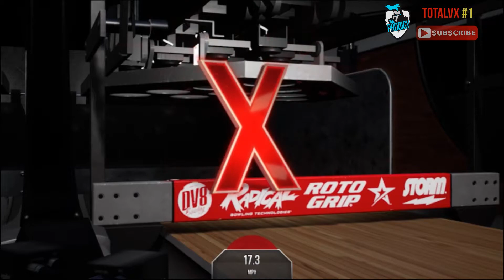PBA Pro Bowling 2021⚡Nintendo Switch⚡HD💽1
➡️⛔ Gameplay Switch, PBA Pro Bowling 2021.
           🔔 Bethesda Softworks.

          ➡️ Gameplay Quick Match with liz Johnson.

              0:37 ➡️ Menu.
              2:21 ➡️ Round One.
            10:08 ➡️ Round Two.

 ➡️  Joy-Con Controller.
 ⛔ "DLC Pack".

✔️ Texts and voices in English.
🔔   Follow me in Social Networks.
📦   Build computer for Gaming.
➡️   Ultra Graphics, HD, 60 FPS in 1080p.

📦 Montaje ordenador de Gaming.
➡️ Ultra Graphics, HD, 60 FPS en 1080p.